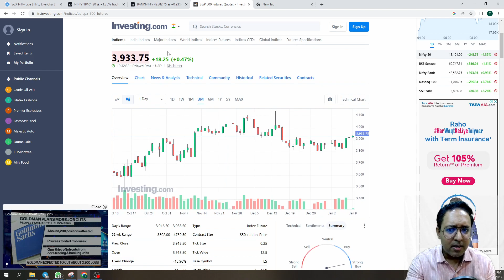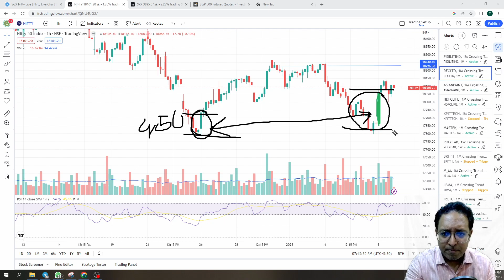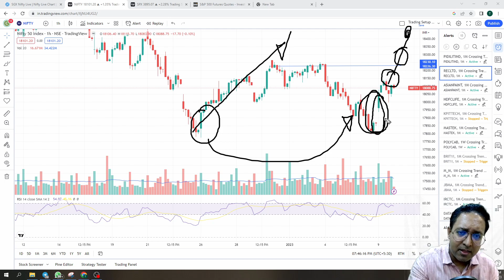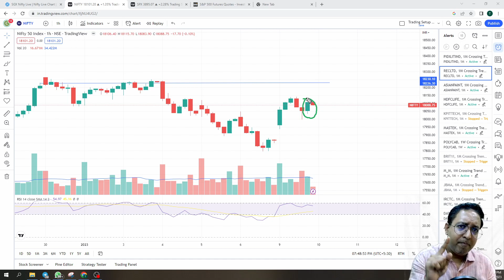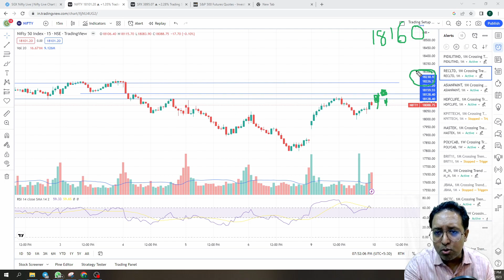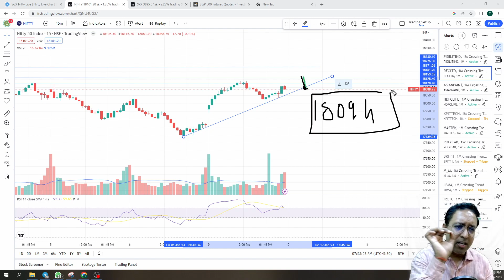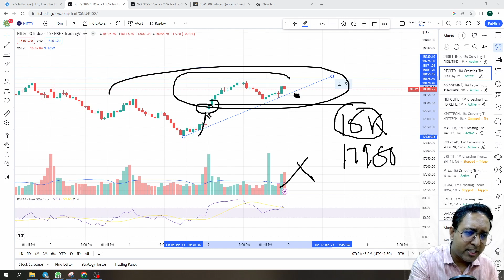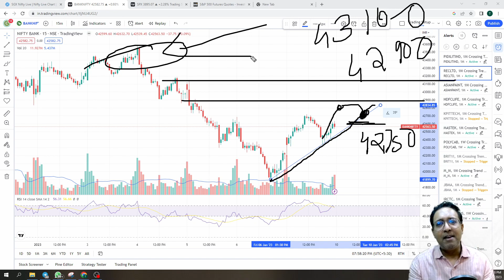Nifty & Bank Nifty prediction for tomorrow (10Jan2023) with logics & Levels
ENROLL SUNDAY 10.00 Trading Strategy Webinar

Search MMT Courses on Playstore.}

Nifty Forecast
nifty
Nifty Nifty
nifty share price
bank nifty
nifty 50
bank nifty share price
nifty today
nifty tomorrow
nifty analysis
nifty prediction
nifty tomorrow
nifty tomorrow
nifty analysis
nifty prediction